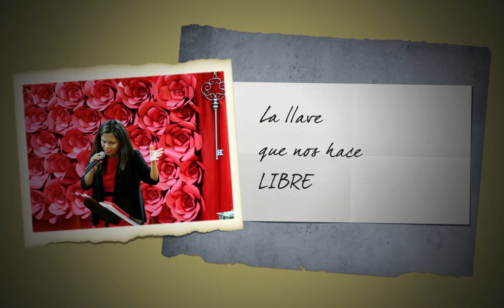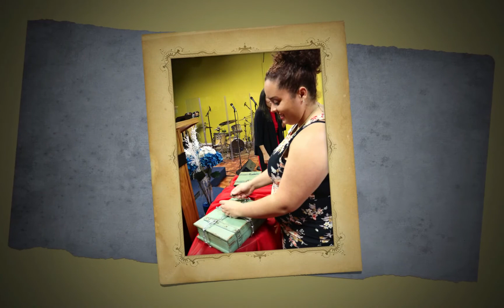Restaurando Corazones "La Llave que te hace libre"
Febrero 3 2017 Primer Servicio de Damas Encuentro con Dios